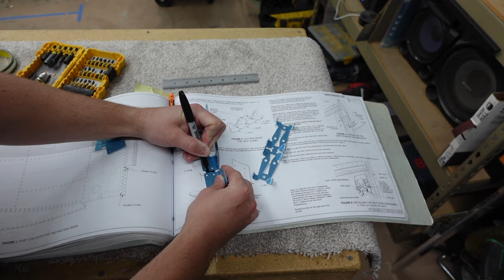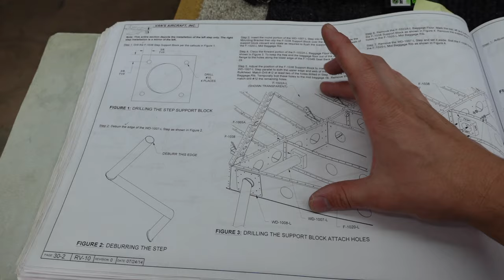RV-10 - Sections 29 and 30 - Fuse Side Skins and Steps, Part 2/2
In this video, we completed work on Section 29 - Fuse Side Skins, and also knocked out Section 30 - Step Installation - Enjoy!

If you purchase an RV kit (any model), and you've found value in my videos, please submit the referral form given to you with my builder number (42315), and, at no charge to you, Vans will send me $100, which in turn will be used to get our build off of the ground 🛫

Note: these videos are not for instructional purposes or to be intended as how-to guides. These are simply videos documenting our experimental plane build journey, and the lessons learned along the way.